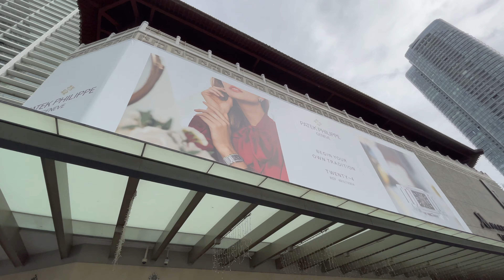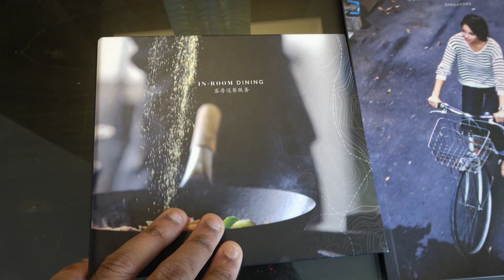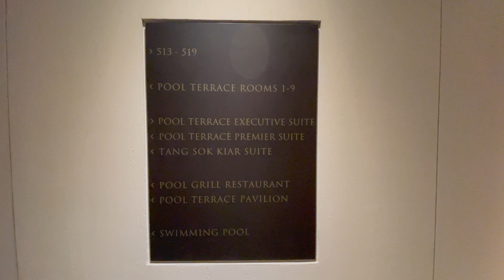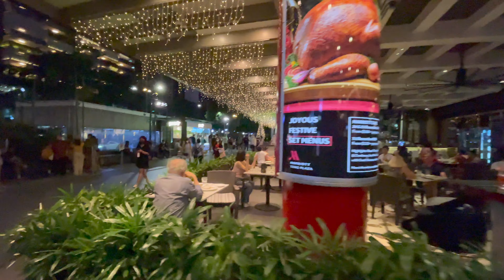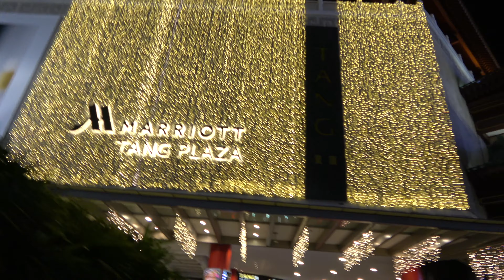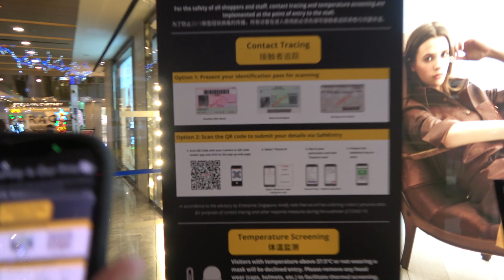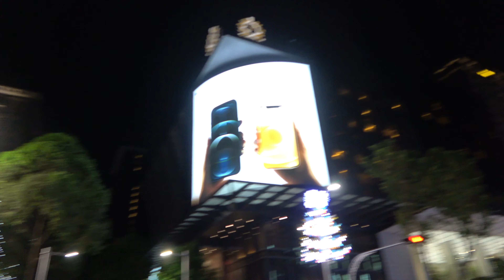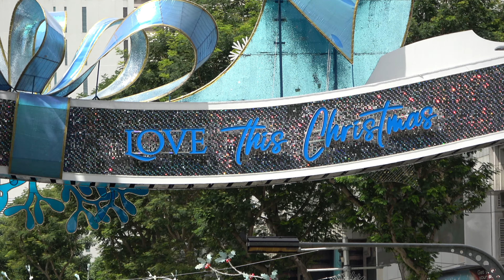Singapore Marriott Tang Plaza Hotel, Christmas Lights Orchard Road 2020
Christmas lights at Orchard Road, Singapore yr 2020 - continuing our annual theme with a walk down Orchard Road to see the lights at Christmas time. This year with a stay at Marriott Tang Plaza Hotel at the junction of Orchard and Scotts Road. Enjoyed.